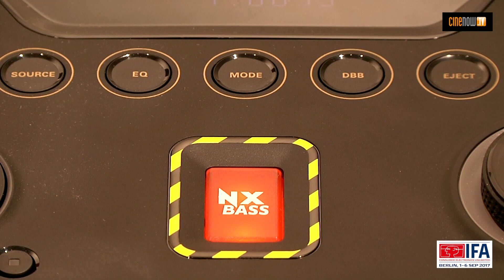Philips NTX400 (IFA 2017)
Tour de son de forte puissance pour les soirées et autres événements musicaux